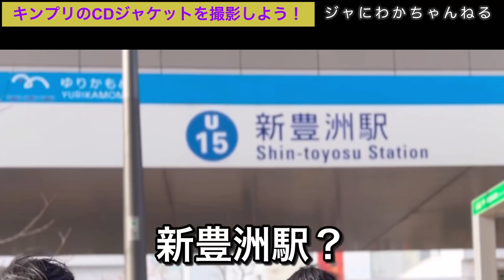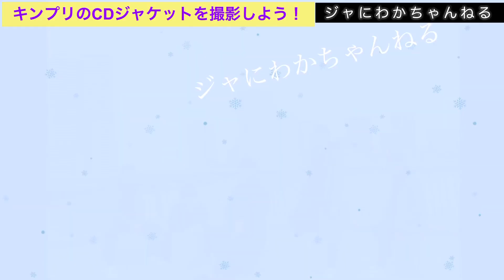キンプリの聖地でIpromiseのCDジャケットを撮ろう！ジャにわかちゃんねる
キンプリの聖地でIpromiseのCDジャケットを撮ろう！
［ジャにわかちゃんねる］
キンプリの聖地に訪れたらなんとキンプリのすごい秘密を発見しました！ぜひ観てみてください♪